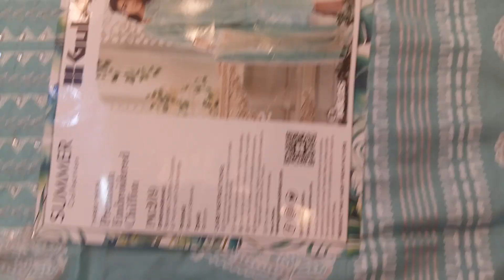PAKISTANI GUL AHEMD ORIGINAL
suvastu aroma center 370 Elephant road Dhaka-1205 Shob No-G10 shob Name MARZOON
Dupatta Pure Chiffon Gorgeous Embroidered Work